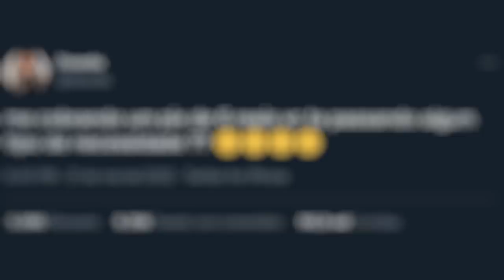DOARDA, NINGUÉM ESPERAVA ISSO DE VOCÊ...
Como pode isso doarda...

Equipe:
Tari - Editor,
Tio Sun - Thumbmaker.